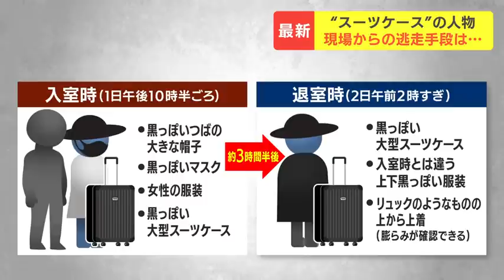スーツケース持ち立ち去った人物は周辺でタクシーや車に乗らず…札幌・ススキノのホテル男性殺害事件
札幌・ススキノのホテルで男性が殺害され首を切断された状態で見つかった事件の続報です。
周辺の防犯カメラに、男性とともにホテルに入った人物が１人で退出した後、タクシーや車に乗り込む様子が写っていないことが分かりました。
捜査本部は、引き続きこの人物の、現場からの逃走手段について調べています。2023年07月07日(金) 20時55分 更新